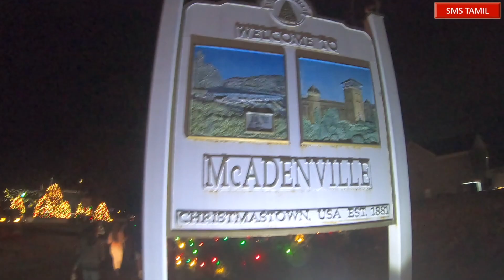XMAS MIDNIGHT IN AMERICA with 4 MILLION CHRISTMAS LIGHTS |CHRISTMAS TOWN USA |SMS TAMIL VLOG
Hi
Here i share christmasLights video from christmasTown usa america in mcadenville
It is awesome to spend a night in ChristmasVillage hearing JINGLEBELLS CHRISTMASCAROLS and to see the awesome home DecorationIdeas and to know howtoDecorqateforChristmas with series of houses showing

I love TO CAPTURE THE PLACES WE VISIT AND i LOVE AND SHARE AND THOSE TRAVEL VIDEOS GOES HEre. i LOVE READING AND THE THINGS i READ THE USEFUL TIPS AND INTERESTING STORIES ALSO COMES HERE.SO THIS CHANNEL IS ABOUT TRAVEL TIPS AND TALKS on topicd ... I am a  tamil channel youtuber (sms tamil) from NAGERCOIL, Tamil Nadu, India and currently residing in USA.